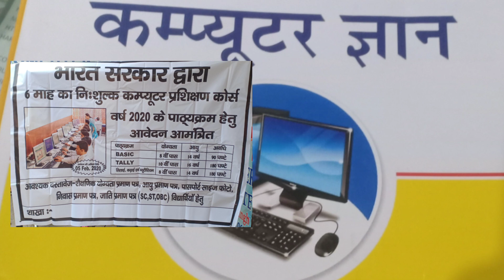Infosoft computer institute in siwan Bihar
Ist name company promotion by manjit Kumar